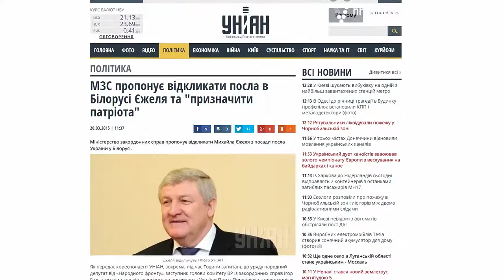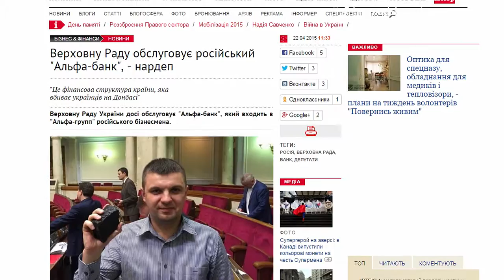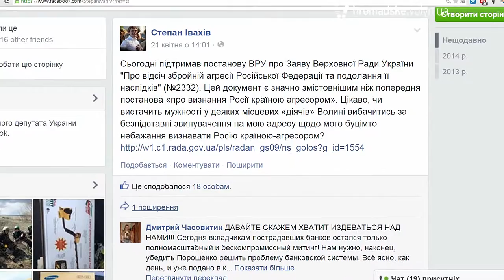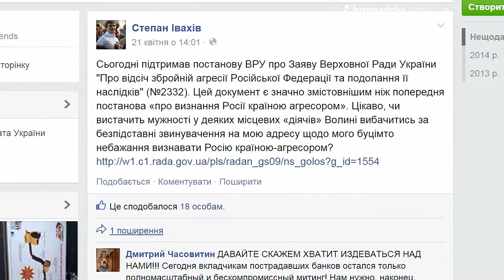Хто і чому з волинських нардепів «засвітився” в ЗМІ?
Останні тиждня квітня волинські нардепи були активними в парламенті і не тільки. Хто і чому привернув увагу ЗМІ дивіться у сюжеті-дайджесті четвертого випуску програми "Дорогі депутати. Волинь".